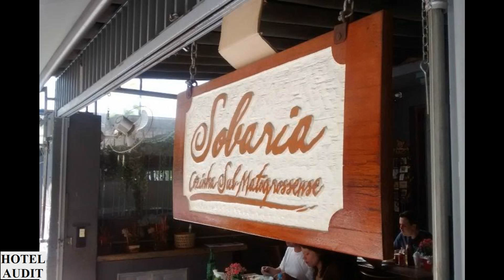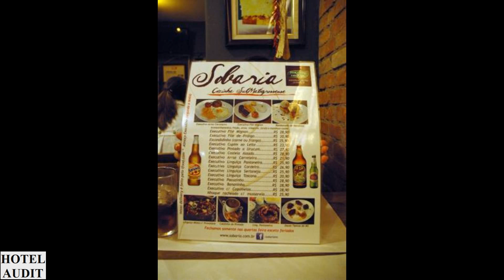Бразилия - сан-паулу - Sobaria_1 Hotel Audit Отель Аудит.mp4